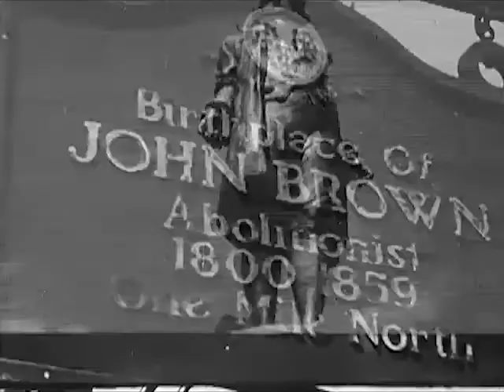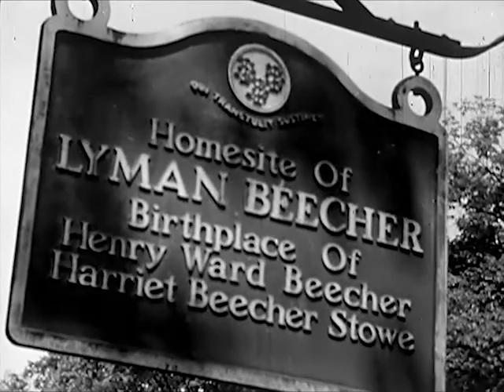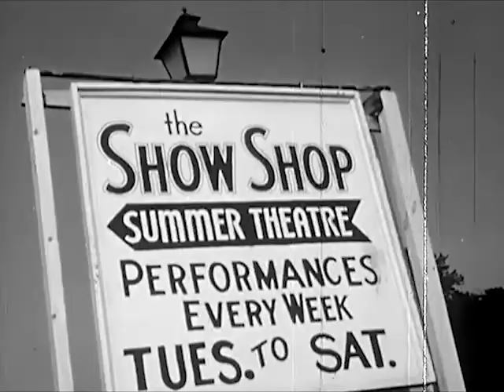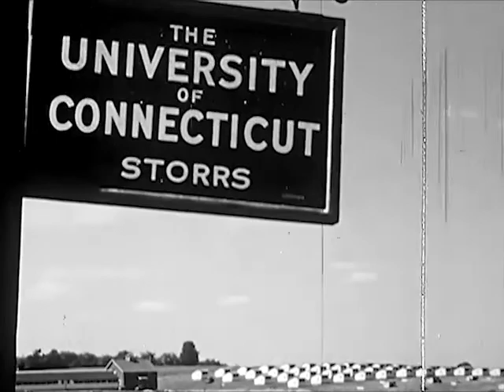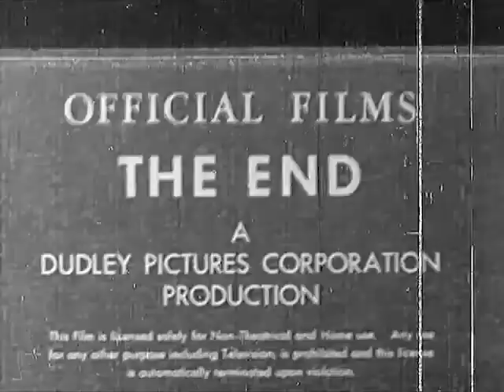Connecticut - circa 1950 - CharlieDeanArchives / Archival Footage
1940s & 1950s footage of Connecticut. .